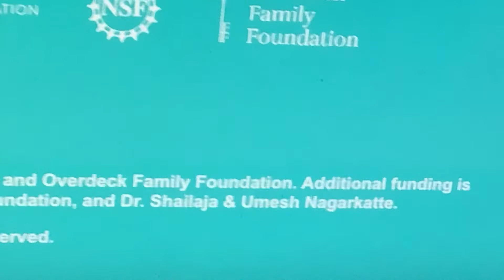Cyberchase funding credits (no vocals)